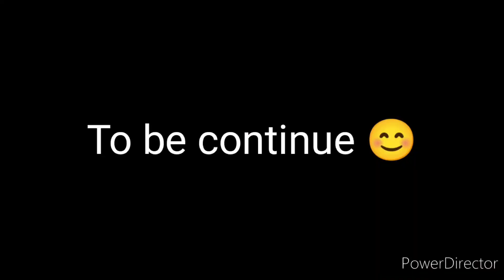wow meh ko kya huwa ☺️ mere aaikad seh bahar l by jebby vlg 5